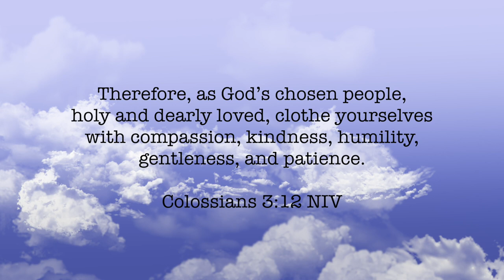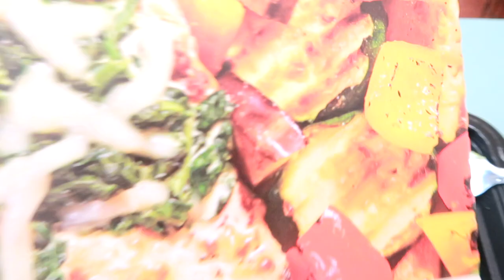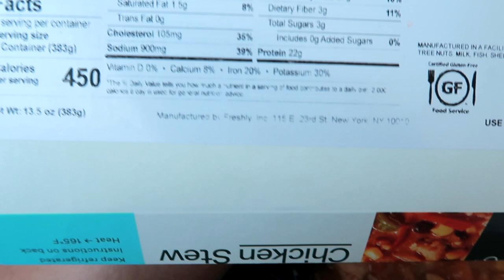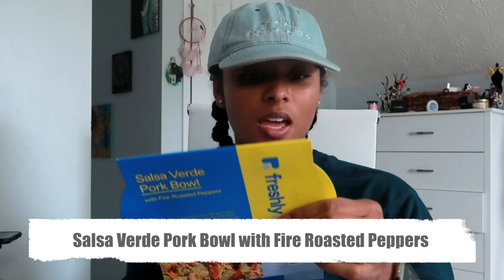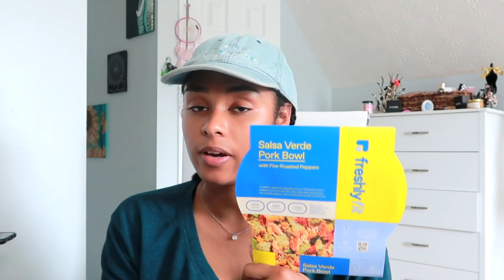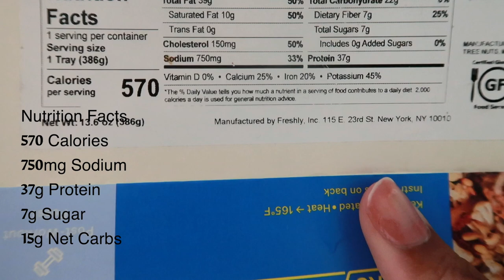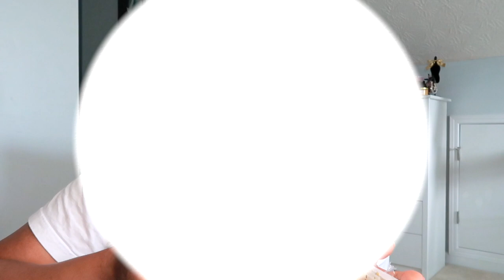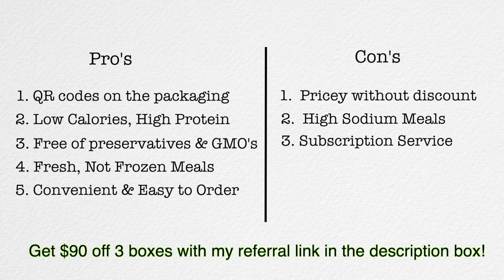🥘 Pro's & Con's of Freshly Meal Delivery | Honest Product Review | Unbrelievable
Get $90 off your first 3 Freshly boxes with this
Boost Your Beauty Game With HUM Nutrition! Get Clear Skin, Improved Mood, & Healthier Hair with $10 off your first order of vitamins with code 330587

I tried 6  Freshly meals for one week and here is my honest, non-sponsored review. 🌻

to see my graphic design portfolio, where I specialize in logos, websites, posters, flyers, business cards, candles (NEW) and wood burned coasters (NEW)! You can book a FREE consultation for your creative project.

Pro's & Con's: 17:00

❆ S O C I A L ❆